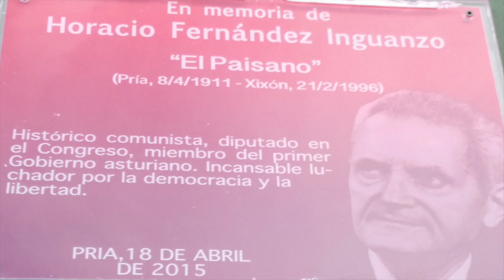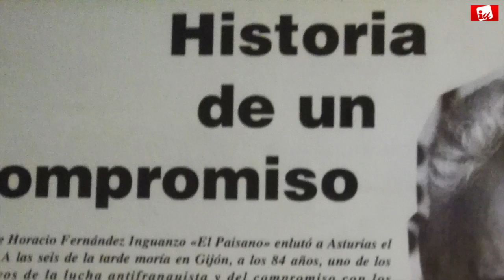Horacio Fernández Inguanzo, El Paisano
El pasado 18 de abril se descubrió en Pesa de Pría una placa conmemorativa de la histórica figura de Horacio Fernández Inguanzo. Un homenaje en honor y memoria de una figura clave en la historia de la democracia, de la lucha por los derechos y frente al fascismo. Horacio Fernández Inguanzo, El Paisano, recibió es merecido reconocimiento por una trayectoria en la que la honestidad y el coraje definen su legado. En Pesa de Pría se reunieron personas que lo conocieron, como Anita Sirgo, o Juan Ania, quienes destacaron el valor de Horacio y el hondo respeto a su figura. Al homenaje asistió también el coordinador general de Izquierda Unida de Asturias, Manuel González Orviz, para quien el recuerdo a Horacio es, dijo,m un orgullo, una necesidad y una obligación.